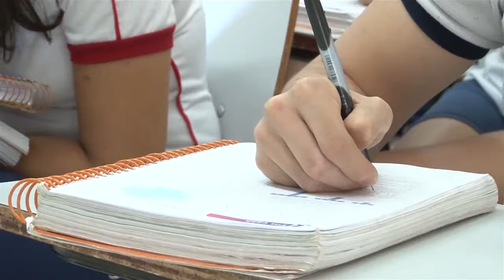PIUMHI NA TV (15/01/2018) - Minuto Losango